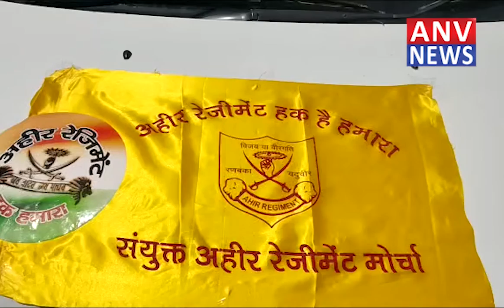अहीर समाज के लोग अहीर रेजिमेंट को लेकर 100 दिन हुए पूरे